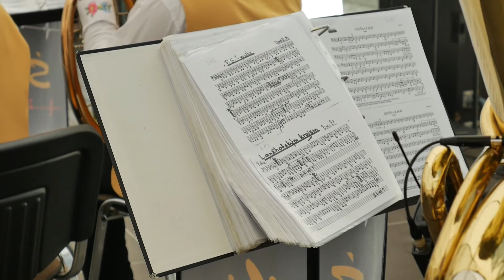Festiwal Orkiestr Dętych w Polskiej Cerekwi 2018